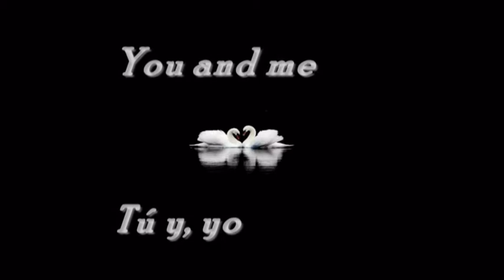TÚ Y, YO- YOU AND ME.avi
Cisnes, parejas, polluelos, lagos...Preciosas imágenes. El tema músical de fondo: "You and me", en las voces de Charles Aznavour y, Celine Dione